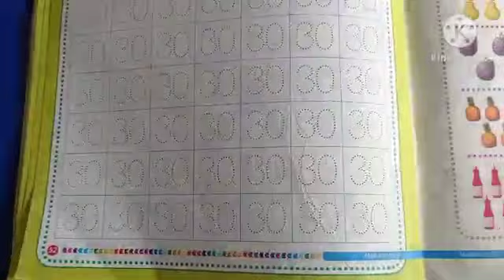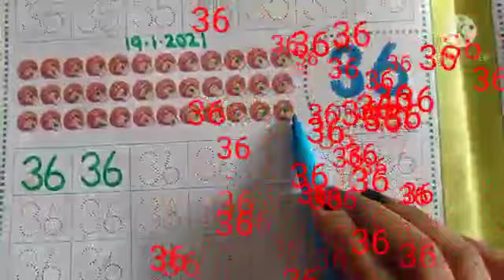Class Nursery Introduction number"36"